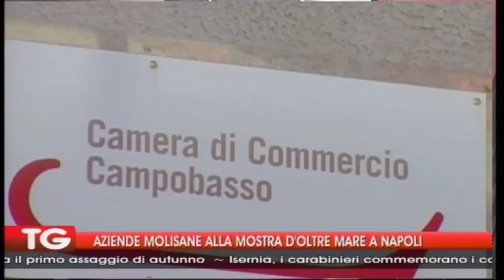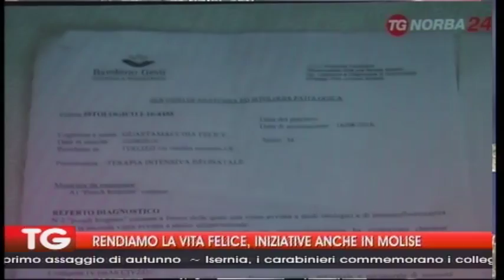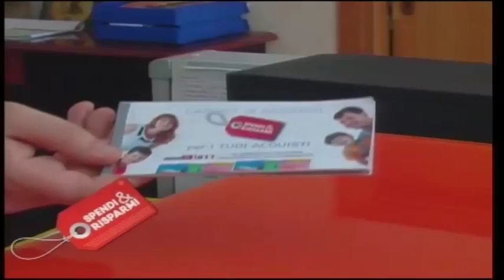TG 6 11 16